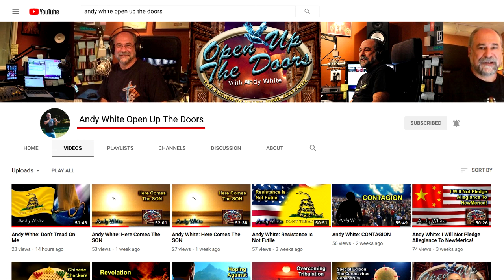Andy White: Where Are All The Shadrachs, Meshachs, And Abednegos!?!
“Where Are All The Shadrachs, Meshachs, And Abednegos!?!” - Andy White LIVE on FAITH FM @ –AND- simultaneously streaming LIVE on Facebook every Thursday @ 3:00 PM ET @ *Monologue only. (V. #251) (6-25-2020)